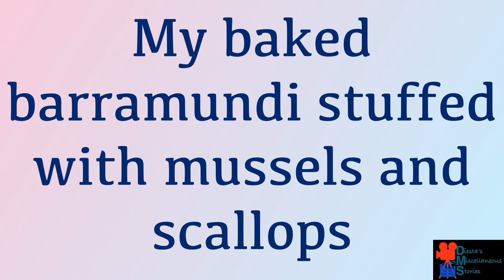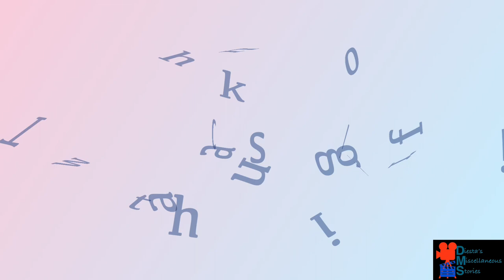Yummy baked barramundi recipe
This is my own recipe of baked barramundi. I just tried to stuff it with other seafoods, I’m so happy because it’s really yummy and tasty. You can try it guys!